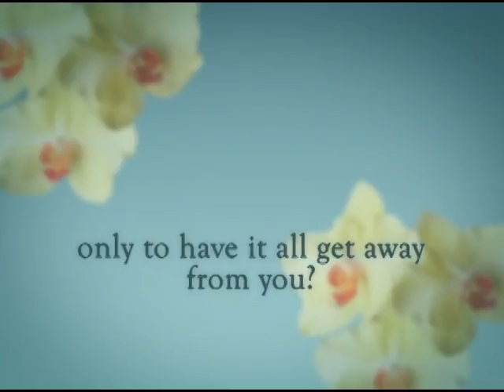Sweet Life Mia King Book Trailer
What if you got away from it all, only to have it all get away from you? New Yorker Marissa Price is a corporate executive turned full-time mom who trades in her stilettos for sandals when the family moves to Hawaii in a seemingly impossible pursuit of paradise.ISBN # 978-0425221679 Genre: Women's Fiction